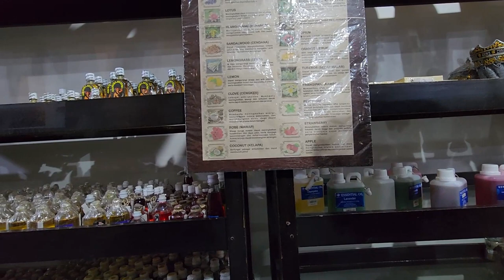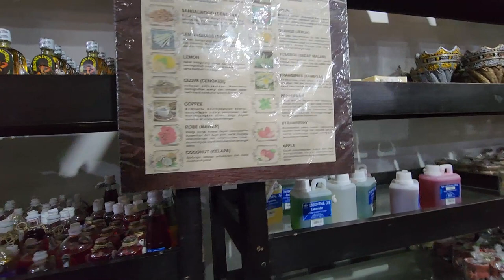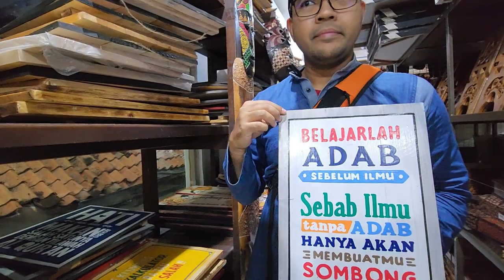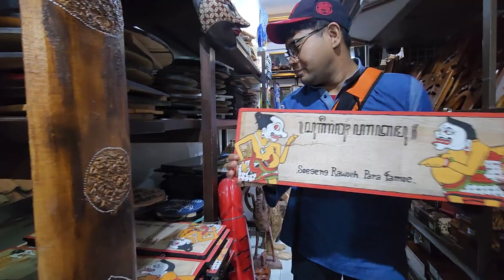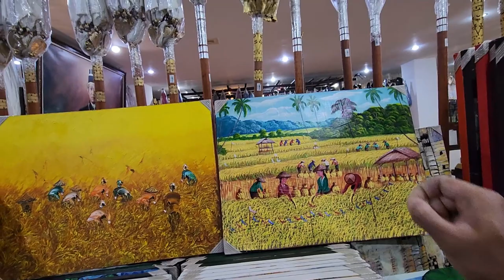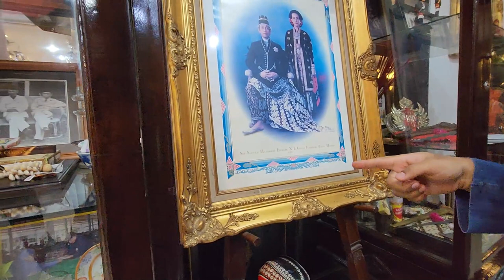Hamzah Batik Shop Explore Kedai Fabrik and Souvenirs in Yogyakarta 1/1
Explored on: 19 JANUARY 2024

Video timestamps:
00:20 - Entering Hamzah Batik Shop
02:30- Batik Canting
03:22- Looking for batik cloths
13:02-Going downstair
14:12-Looking for souvenir
17:36-Batik hat
22:47-Essential oil
28:23-Decorative frame
30:19-Decorative painting
36:43-Bangle
42:45-Indonesia previous King

Discover the exquisite artistry of Indonesian batik at Hamzah Batik, a renowned store offering a vast collection of traditional fabrics and clothing. Immerse yourself in the rich cultural heritage of Yogyakarta as you explore a stunning array of batik designs, colours, and patterns. From elegant dresses and shirts to home decor and accessories, Hamzah Batik caters to every style and occasion.

Batik is an Indonesian technique of wax-resist dyeing applied to the whole cloth. This technique originated from the island of Java, Indonesia. Batik is made either by drawing dots and lines of wax with a spouted tool called a canting, or by printing the wax with a copper stamp called a cap.

The applied wax resists dyes and therefore allows the artisan to colour selectively by soaking the cloth in one colour, removing the wax with boiling water, and repeating if multiple colours are desired. Colourful silk batik shirts are also on a rack in the Hamzah Batik shop. Yogyakarta, Java, Indonesia.

Experience the craftsmanship and quality of authentic Indonesian batik, created by skilled artisans using traditional techniques. Whether you're a batik enthusiast or simply looking for unique souvenirs, Hamzah Batik is the perfect place to find your ideal piece.

Key Features:

Extensive collection of batik fabrics and clothing
Authentic Indonesian craftsmanship
Unique designs and patterns
High-quality materials
Perfect for souvenirs and gifts

Hamzah Batik adalah pusat oleh-oleh Jogja dengan menyediakan batik, camilan, kerajinan, dan souvenir terlengkap dan terbesar di Jogjakarta.

Location:
Hamzah Batik - Pusat Oleh-oleh Jogja
Jl. Margo Mulyo No.9, Ngupasan, Kec. Gondomanan, Kota Yogyakarta, Daerah Istimewa Yogyakarta 55122, Indonesia
6927+8W Ngupasan, Yogyakarta City, Special Region of Yogyakarta, Indonesia
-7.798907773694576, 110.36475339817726